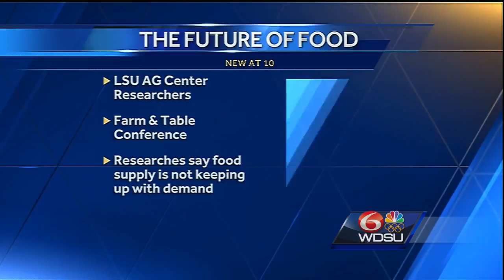LSU researchers ask: What's the future of food?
LSU AG Center researchers are at a Farm and Table Conference where they are discussing the future of food and if there will be enough supply to meet the demand.